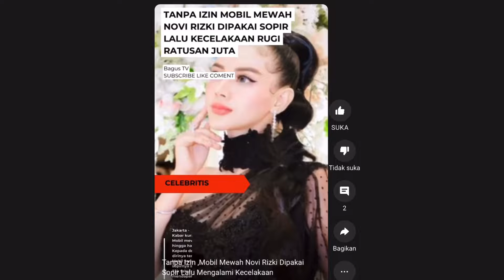Mobil Mewah Novi Rizki Dipakai Sopir Tanpa Izin Lalu Kecelakaan, Rugi Ratusan Juta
Kabar kurang mengenakkan datang dari penyanyi dangdut Novi Rizki. Mobil mewahnya bermerek Honda CRV Prestige mengalami kecelakaan hingga hancur berantakan oleh sang sopir.